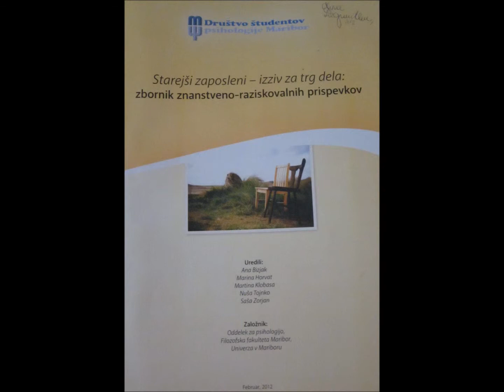OTVORITEV RAZSTAVE "MLADI IN STAREJŠI-MEDGENERACIJSKO SODELOVANJE"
V prostorih MCP-PC NVO na Spodnjem Kamenščaku je bila otvoritev razstave, ki prikazuje mlado in starejšo populacijo ter možnosti njunega medsebojnega sodelovanja. Ob otvoritvi razstave je bil organiziran priložnostni seminar ter medsebojna izmenjava izkušenj in pogledov med mladimi in starimi, ki so prisostvovali prireditvi. Dogodku je prisostvoval tudi podžupan občine Ljutomer Janez Vencelj in predsednik Mladinskega sveta Ljutomer Alen Senčar, ki sta tvorno soustvarjala sprejete zaključke, katerih bo v prihodnosti uresničevala Občina Ljutomer in medgeneracijskemu sodelovanju naklonjene organizacije.